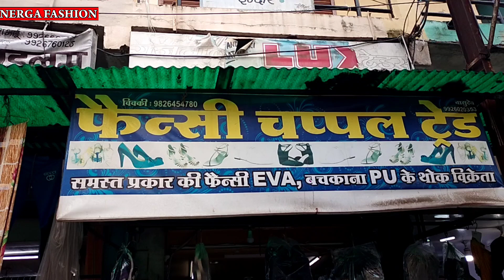Indore Wholesale Girls Footwear Market l इंदौर का सबसे सस्ता फुटवेयर मार्केट l Fancy Laddies Sendle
Indore Wholesale Laddies Footwear Market || Laddies All Types Chappel, Shoes, Jutiya, Fancy sendel
Topic cover-
Indore wholesale footwear market,
Indore wholesale Laddies footwear market,
Rajasthani Jutiya,
Bachkana Chappel,
Fancy Chappel Wholesale,
Chappel Wholesale Indore,
Wholesale Market Ranipura Indore
wholsale cheap shoes Market indore, Wholesale shoes market indore,
indore wholesale shoes market,
indore shoes manufacturer,
indore shoes wholesaler,
indore Footware Wholesale market,
Designer Footware market indore,
2021 Designer shoes,
Fancy Footware Manufacturer in Indore,
ranipura Footware market indore,
Shop Adress-
Fancy Chappel Trade
31, Ganesh Market, Sant ravidas Marg Ranipura indore
Nerga Fashion
Nerga Fashion
for contact only wholesaller and Manufacturer
Mobile Mic (माइक)
Best Mobile (मोबाइल)
फैंसी जूतियां
फैंसी चप्पल
दुल्हन चप्पल
डेली यूज चप्पल
पीयू चप्पल
राजस्थानी जूतियां
राजस्थानी चप्पल
बचकाना फुटवेयर
पार्टी वियर फुटवेयर
डॉक्टर फुटवेयर